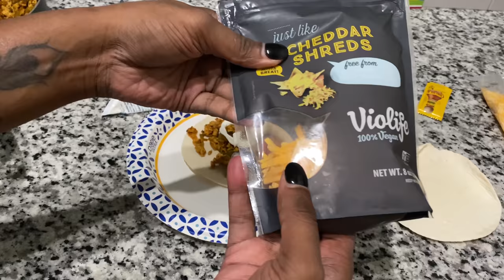BEEF & CHEESE TOSTADAS with Green Bell Pepper, Tomato Salsa & Hot Sauce Crema